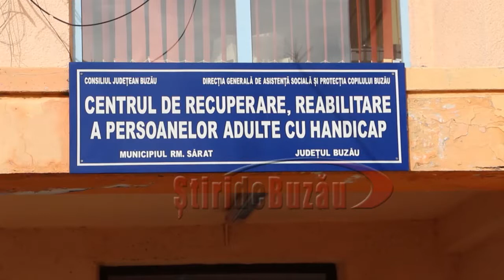buzau centru tanar inecat sdb